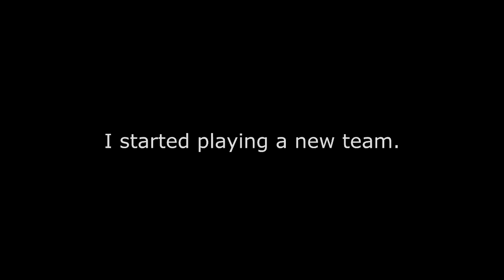Boulder Shoulders from Chugoku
Come on and slam.
 I have a version where the bass boosts and distorts every time the shoulders hit.

Ken's theme - Super Street Fighter II
The Big Leap - Twisted Metal 2 OST